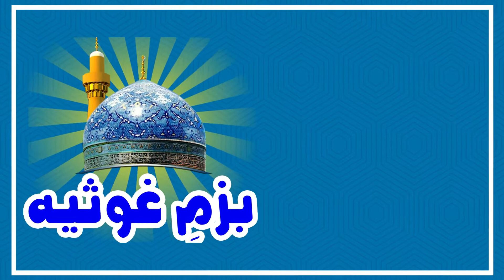Ab Tangi e Damaan Pe || Hafiz Muhammad Aqib Qadri Mehrvi